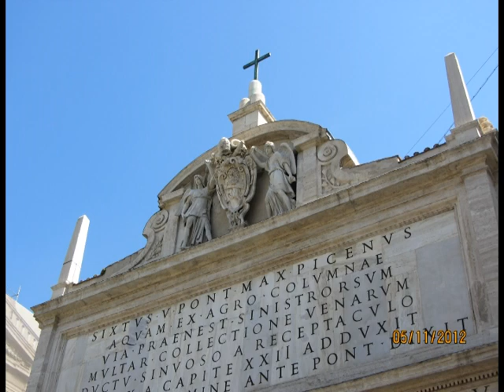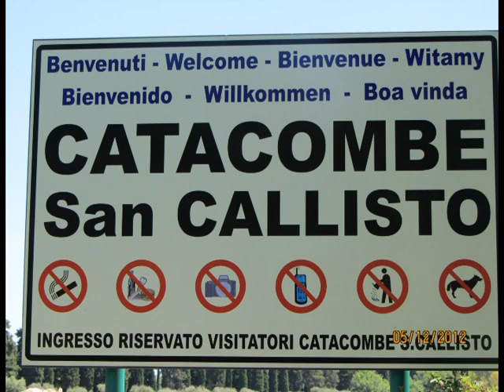Rome, Italy 2012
Arriving from Florence via train, stayed several days in Rome, the Eternal City.
Leaving Rome via plane.
Video and slideshow of Rome, Italy.
All photos and video were filmed between 8May and 16May, 2012.
Video clips and photography rights are the sole property of ablissfulone.
Video equipment: Canon Powershot SX230 HS.
Software editing with Adobe P.E.